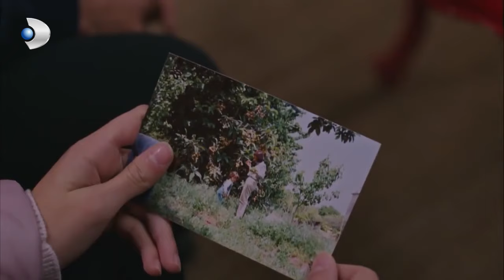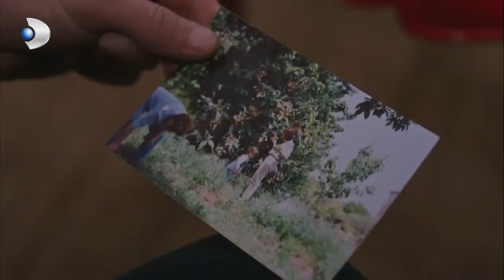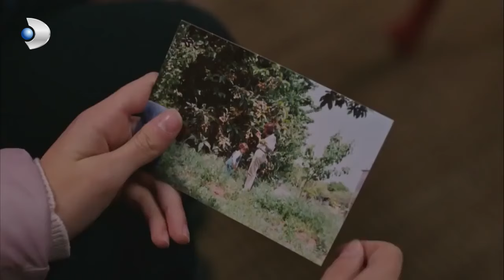Aslı, Annesi İle İlgili Gerçekleri Öğreniyor! - Bodrum Masalı Özel Klip